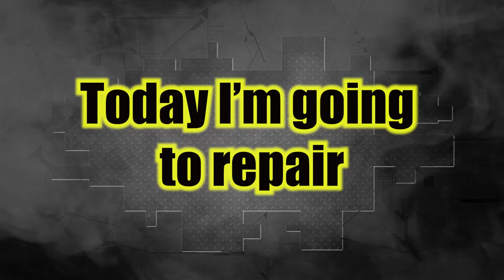Porsche 911991 Turbo S The body rebuilding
In this video: The rear end and front end replacement of the car. The work with aluminum parts.